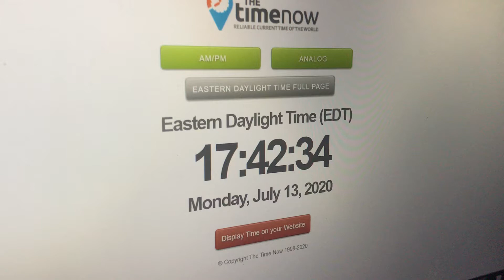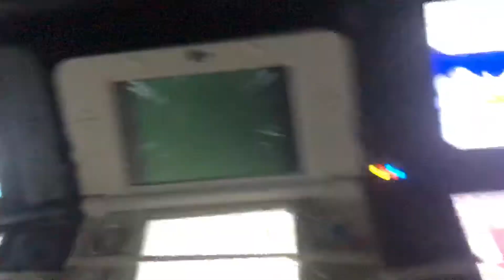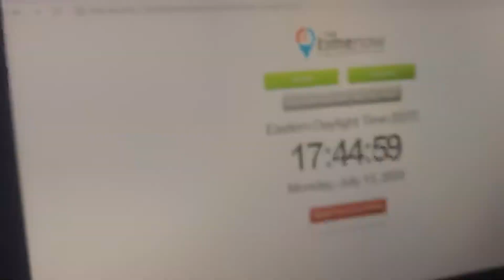[IRL] [ISHC 2020 #16] Shiny Bronzor after 4976 encounter’s